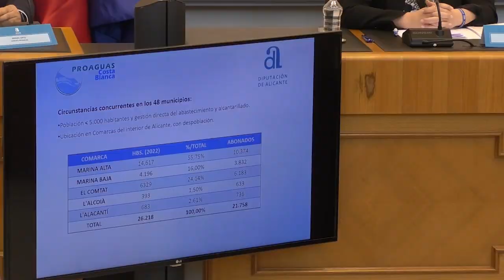La Diputación gestionará el servicio del agua y alcantarillado de pequeños municipios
Los municipios alicantinos de menos de 5.000 habitantes que lo deseen podrán delegar en la Diputación de Alicante la gestión del servicio del agua potable y el alcantarillado.

Famorca, Gorga, Quatretondeta, Tollos y Alcoleja, han sido los primeros municipios en adherirse a esta iniciativa y ya hay otros siete consistorios que han pedido sumarse al servicio de gestión.